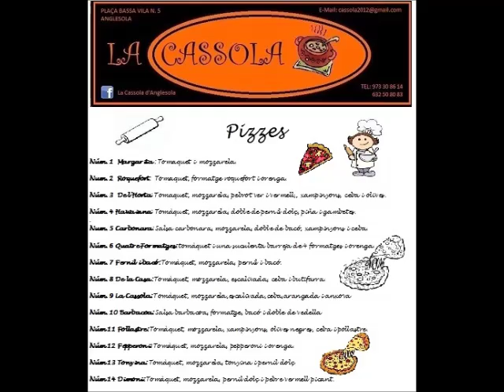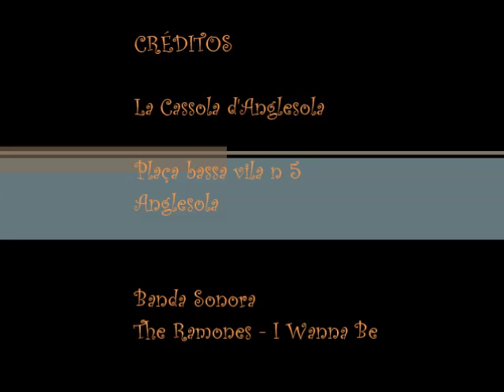Cassola music 2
el nostre prime video!